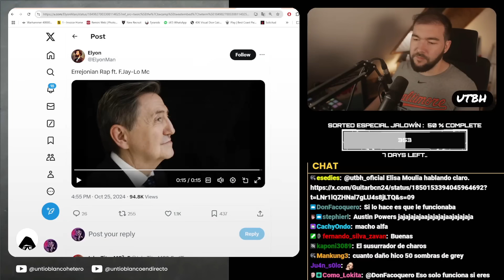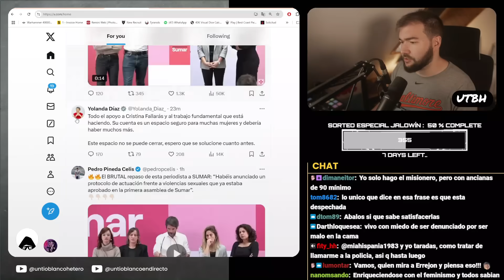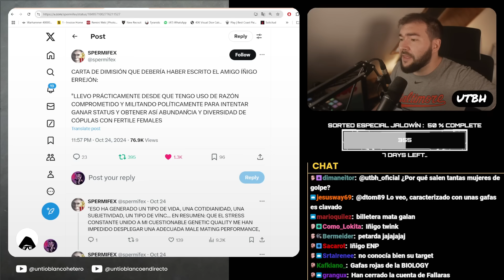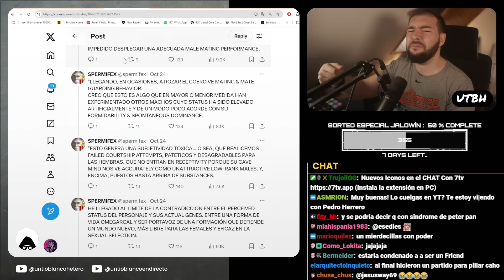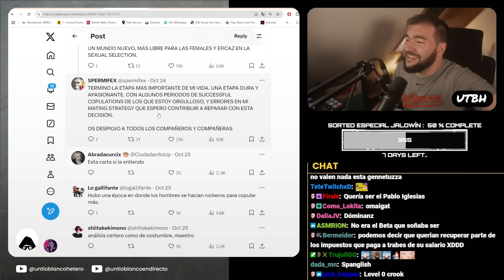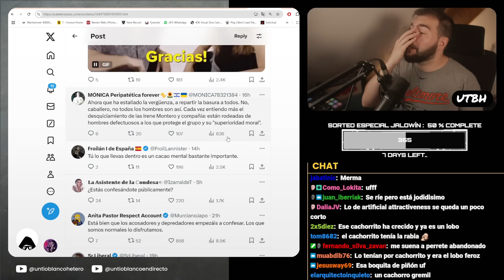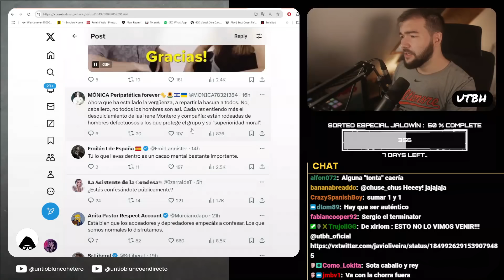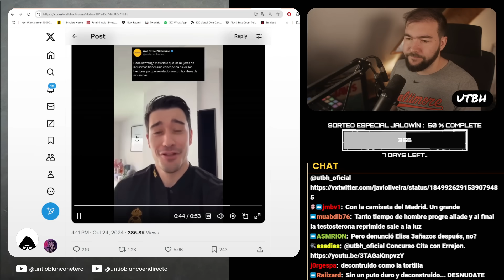VÍCTOR (WALL STREET WOLVERINE) DEFINE a la PERFECCIÓN a los ALIADOS FEMINISTAS | UTBED